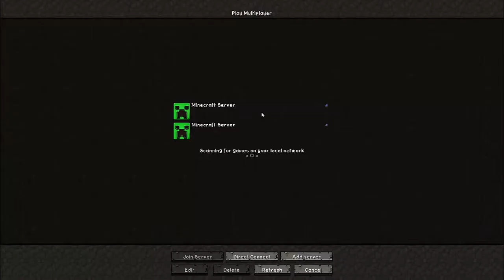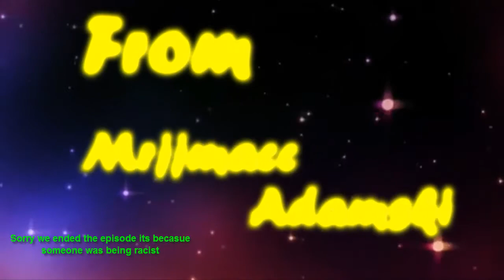Vliynx Day 15 Mrjjmacc Time to troll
sorry for the short episode i had to cut it short because of somebody.